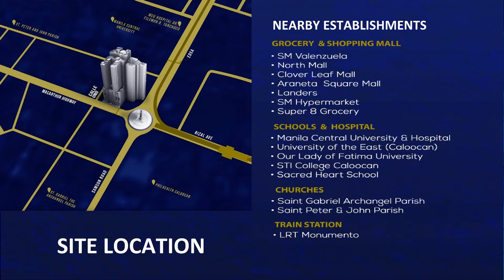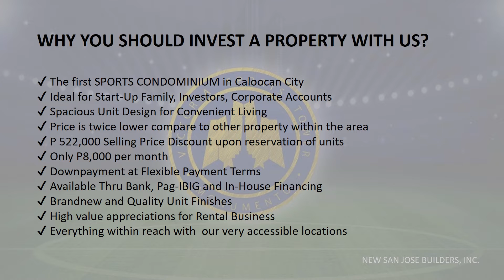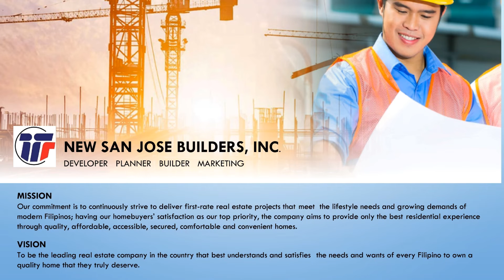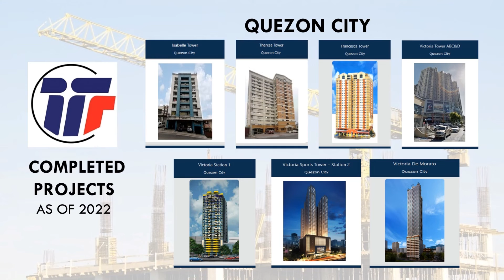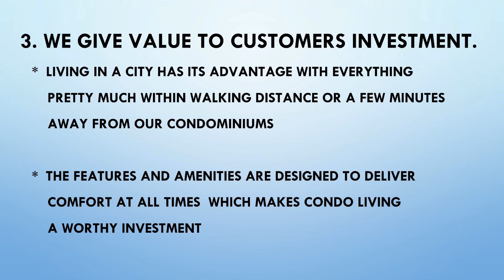BUY A PROPERTY IN MONUMENTO AS LOW AS 8,000 PER MONTH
VICTORIA SPORTS TOWER MONUMENTO
Spacious Unit Design With Balcony - As low as 8,000 per month

WHY YOU SHOULD INVEST A PROPERTY WITH US?
✔ The first SPORTS CONDOMINIUM in Caloocan City
✔ Ideal for Start-Up Family, Investors, Corporate Accounts
✔ Spacious Unit Design for Convenient Living
✔ Price is twice lower compare to other property within the area
✔ Only P8,000 per month
✔ Downpayment at Flexible Payment Terms
✔ Available Thru Bank, Pag-IBIG and In-House Financing
✔ Brandnew and Quality Unit Finishes
✔ High value appreciations for Rental Business
✔ Everything within reach with  our very accessible locations

HLURB/ DHSUD License to Sell # 077
Developer: New San Jose Builders, Inc.

PROJECT DETAILS AND QUOTATION REQUEST

Billy Aspa
Sales Director